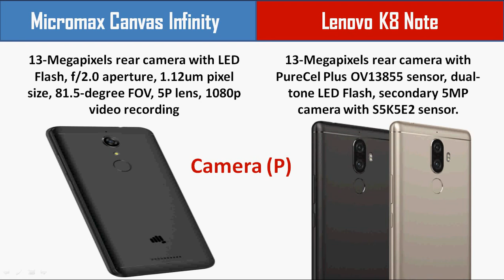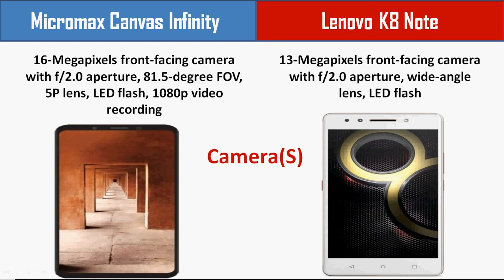Micromax Canvas Infinity Vs Lenovo K8 Note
Micromax Canvas Infinity Vs Lenovo K8 Note || Full Comparison